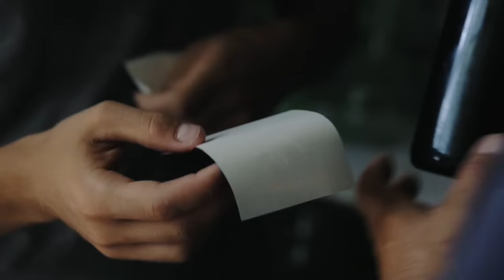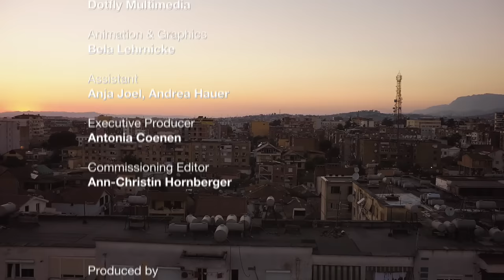The North: From the mountains to the capital | Amazing Albania 1/2 | Go Wild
Shrouded by prejudice and entwined with horror stories about archaic customary laws, Albania lies like a white spot on the map of southeastern Europe. Shaken by wars and decades of isolation from the outside world, it is home to warm people and incredible natural treasures. Here visitors will find splendid lakelands, unspoiled coastlines and breathtaking highlands. The two episodes show the unknown and unspoiled regions and the traditions with vibrant places of culture and the people they dominate. Prejudice and reality are far apart. Albania is poor, but it is also rich: rich in landscape diversity, flora & fauna and in culture. After the dark decades of communist dictatorship, where all religions were forbidden, it is now a country where Christians and Muslims get along well.